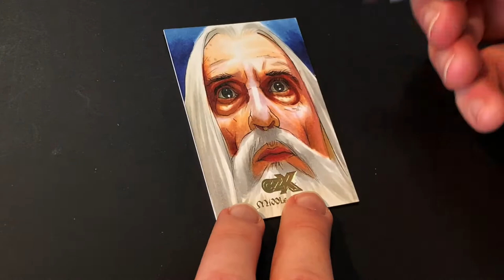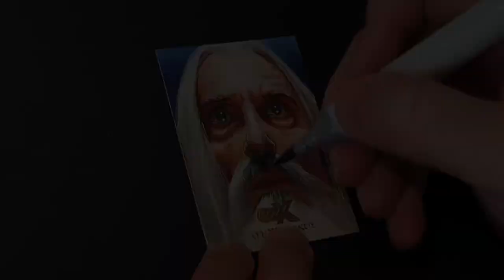Lord of the Rings | Saruman Sketch Card Time Lapse | Dave Gaskin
A 2.5" x 3.5" portrait of Sir Christopher Lee as Saruman drawn for the Cryptozoic trading card set 'CZX Middle-earth' due for release September 2022.

Drawn with ink fineliners and Copic markers